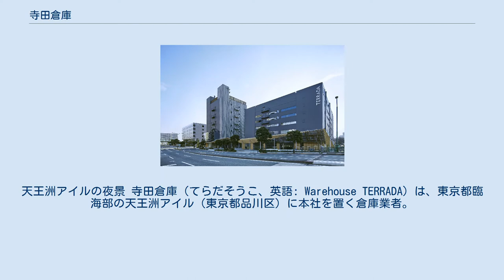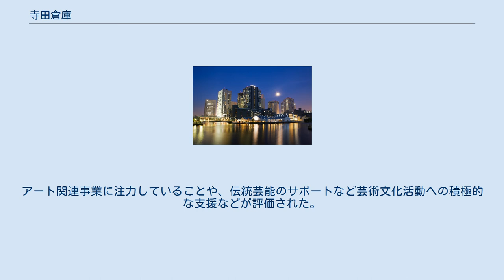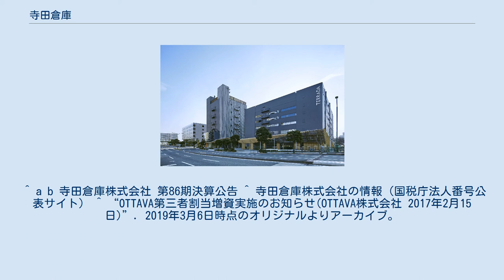寺田倉庫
天王洲アイルの夜景 寺田倉庫（てらだそうこ、英語: Warehouse TERRADA）は、東京都臨海部の天王洲アイル（東京都品川区）に本社を置く倉庫業者。
基幹事業の保存保管事業では、ワイン、アート、映像フィルムなど、各商材に適した温湿度管理による保管と、倉庫会社の枠を超えた新規事業を展開している。
 1950年10月に創業。
美術品、映像・音楽媒体メディア、ワインなどのデリケートな品の保存保管を基幹事業としている。
また、BtoC事業としてwebと写真を活用した新たな収納サービス「minikura」を積極的に展開しており、さらに「MINIKURA」のプラットフォームを使ったアート作品のレンタル事業や、月額課金制の衣料品レンタルなどwebを使った新事業を展開するベンチャー企業との資本・業務提携にも着手している。
 一方で、寺田倉庫の本拠地となる天王洲アイル地区の活性化に注力しており、新規事業を数多く展開。
天王洲の倉庫街からの文化発信に注力し、本社内にイベントホール、音楽スタジオ、茶室などを開設し同品川区の施設にギャラリーを誘致している。
また、ASIAN ART AWARD supported by TERRADAの開催や海外のアートイベントの招致など、天王洲アイルの地域活性化を目的とした文化・芸術の支援育成に取り組んでいる。
2018年8月には、法人格では初となる、モンブラン国際文化賞を受賞。
アート関連事業に注力していることや、伝統芸能のサポートなど芸術文化活動への積極的な支援などが評価された。
 ^ a b 寺田倉庫株式会社 第86期決算公告 ^ 寺田倉庫株式会社の情報（国税庁法人番号公表サイト） ^ “OTTAVA第三者割当増資実施のお知らせ(OTTAVA株式会社 2017年2月15日)”. 2019年3月6日時点のオリジナルよりアーカイブ。
2019年5月16日閲覧。